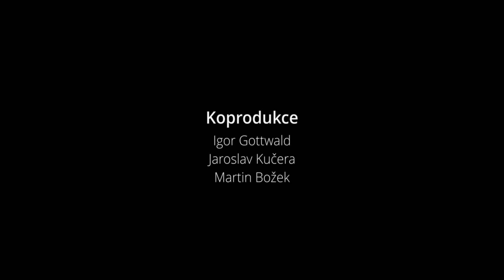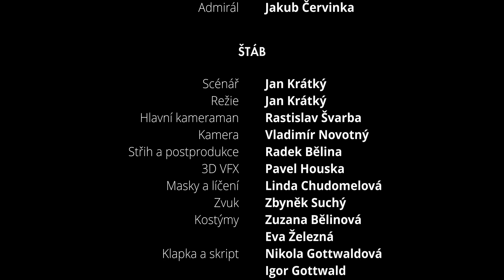Její právo, A Star Trek Fan Production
Mohou stroje plakat? Existuje rovnice pro bolest, ponížení či hněv? Od pokusu o stvoření počítače, který bude řídit celou loď hvězdné flotily uplynulo století. Projekt M5 neměl daleko od katastrofy. Ale někteří lidé si nedali pokoj. Stále pokoušejí všechny hranice, od technologických až po morální…

Název: Její právo, A Star Trek Fan Production
Délka: 13:50
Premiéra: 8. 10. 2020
Produkční tým: Jan "Sokar" Krátký, Radek "Flash"Bělina
Koprodukce: Igor Gottwald, Jaroslav Kučera, Martin Božek